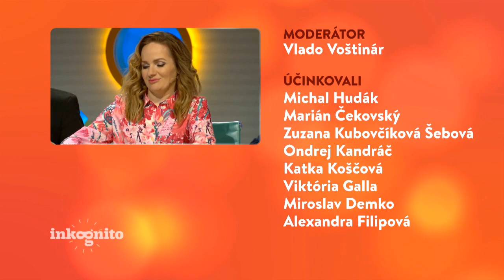Katka Koščová zaspievala na záver (INKOGNITO)